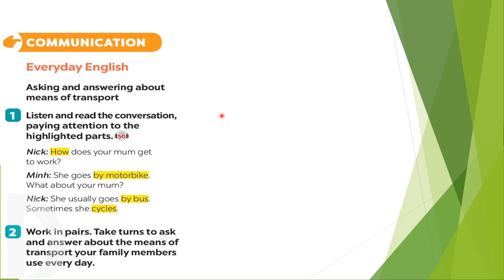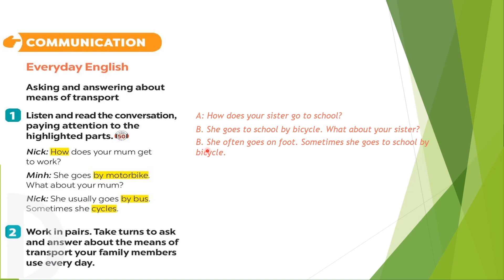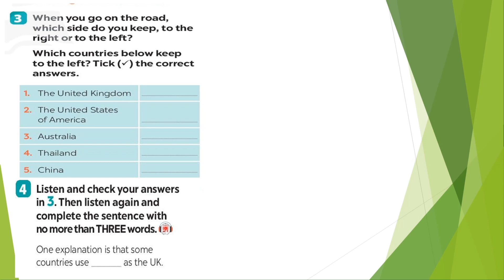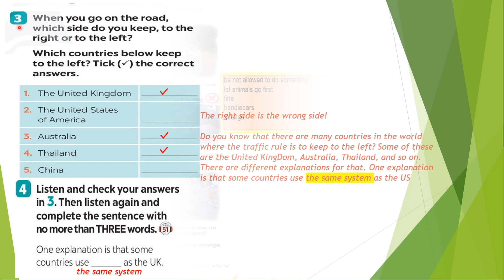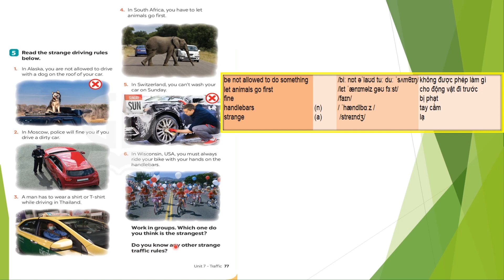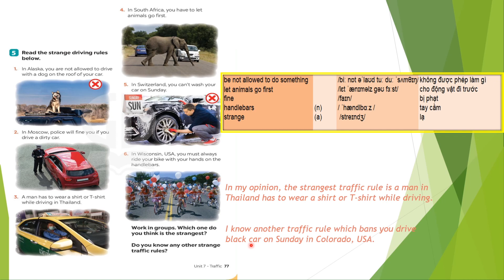Tieng Anh lop 7 (sach moi) Global Success - Unit 7 - Traffic - Communication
Chúc các em luôn học tốt.